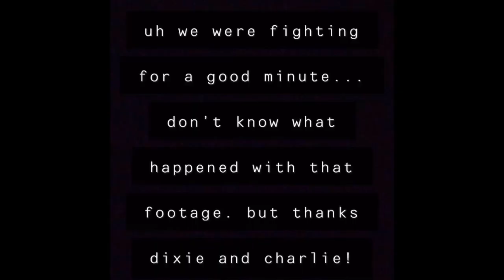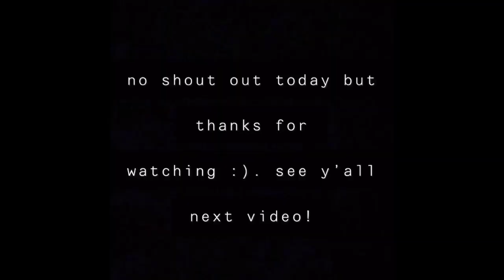THE RICE MAN, CHARLI D’AMELIO AND LIL SPOOKY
:). first vid of 2020 glad to have the people who love and watch my vlogs in this one.